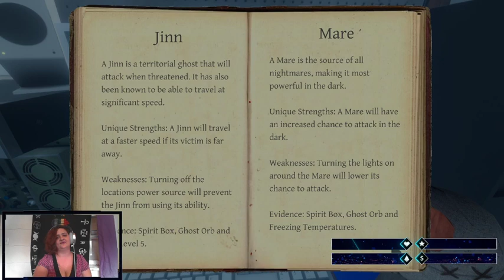Phasmophobia with Roguegamer1987